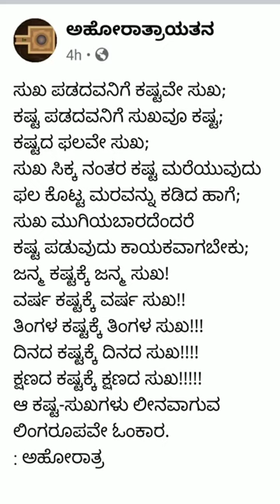ಗಾಯನ ಜ ಪ ಸೋಮಶೇಖರ್ ಸಾಹಿತ್ಯ ಅಹೋರಾತ್ರ